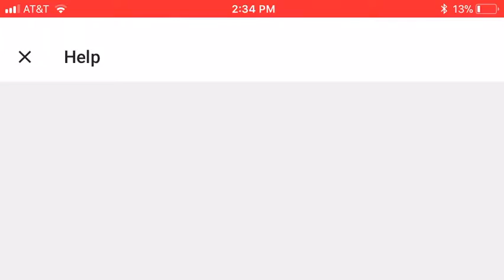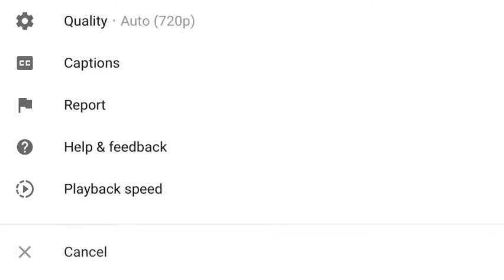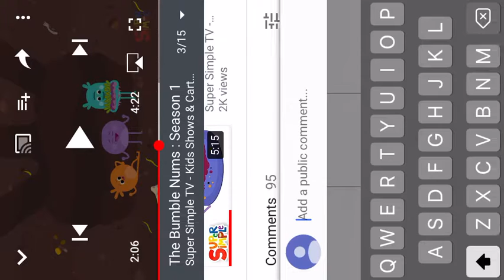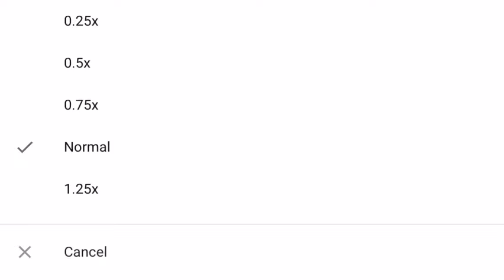YTP tuttleing turnup turnover